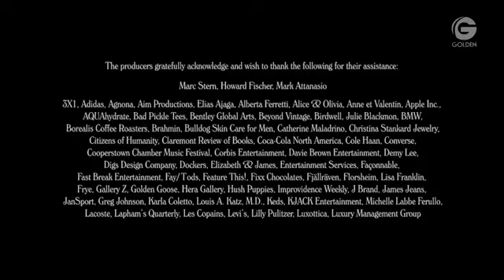Wimbledon - Golden Intro